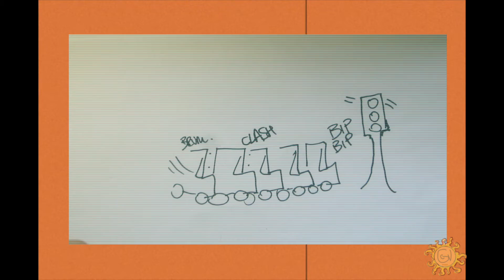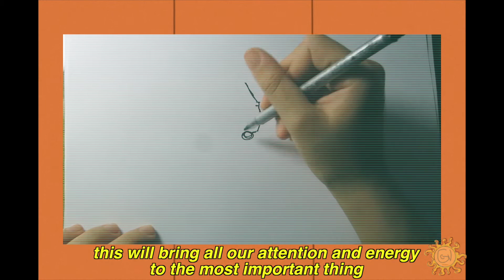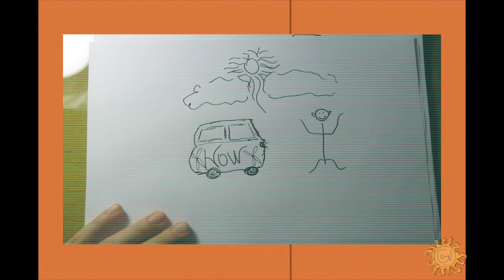What Meditation Feels Like | mindstop